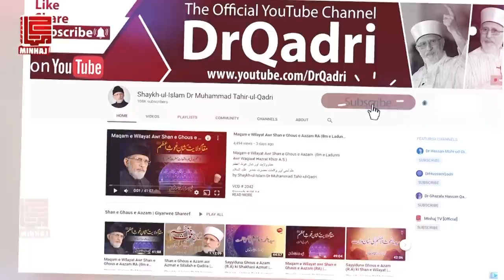Biddati Ki Pehchan || بدعتی کی پہچان || Shaykh-ul-Islam Dr Muhammad Tahir-ul-Qadri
Biddati Ki Pehchan || بدعتی کی پہچان